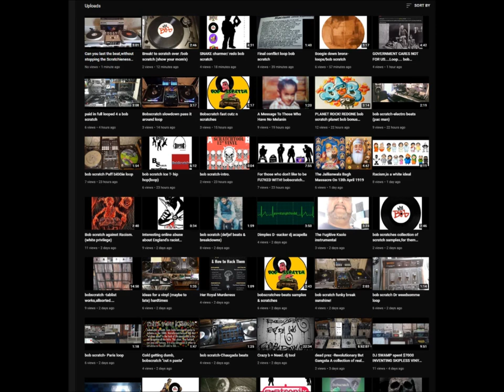ROXANNE SHANTE MARLEY MARL redo 4 a scratch,bob scratch